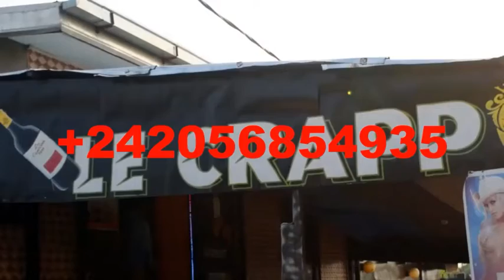HERTIER DENESKINS EN COLÈRE TIRE À BOUT PORTANT, CEGRA KARL EN DANGER. SUIVEZ